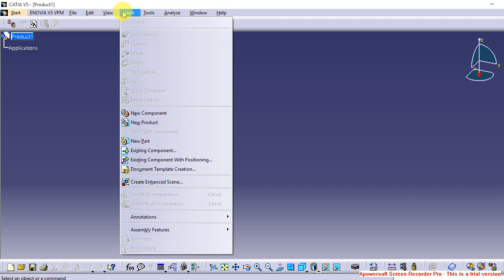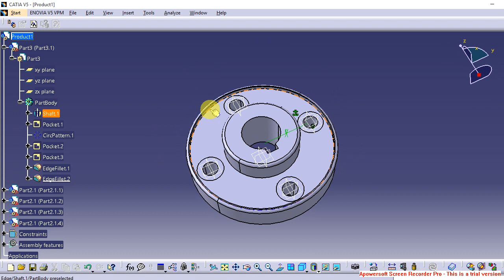CatiaV5 reuse pattern (tutorial)